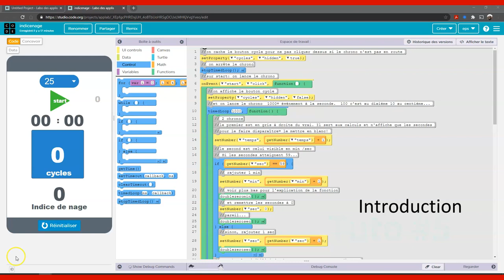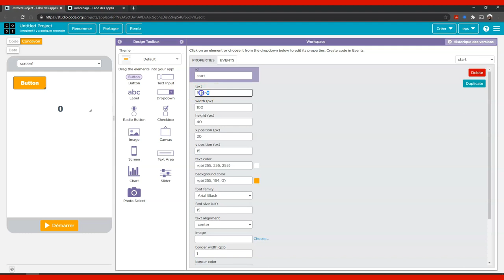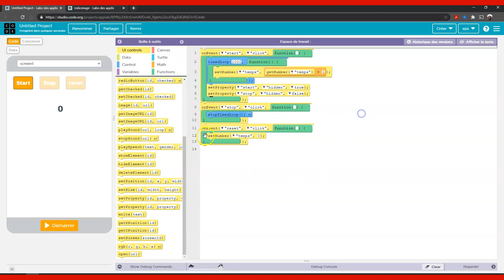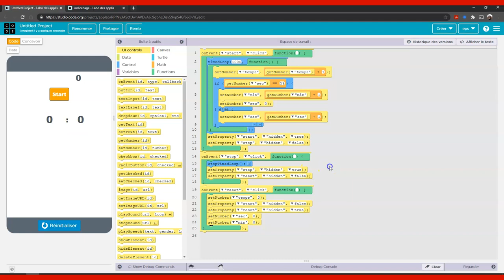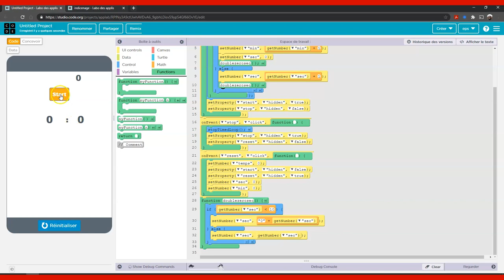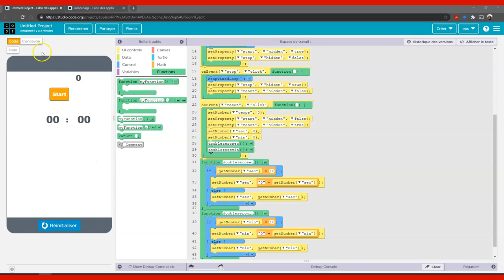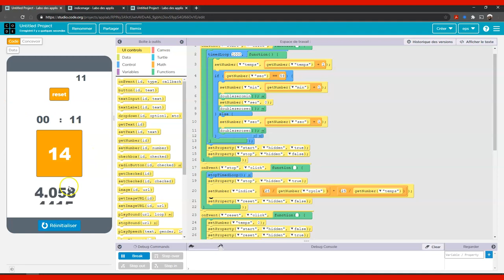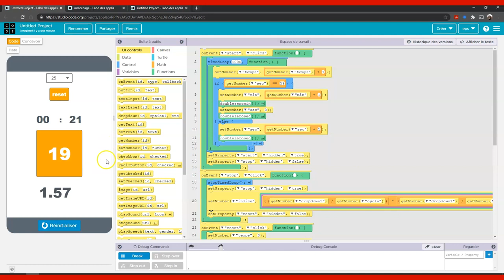(5/5) Programmer des applications en EPS - Tuto#5 - Chronomètre/Evénements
EPS : Un calcul d’indice de nage en fonction d’une distance modifiable.
Conception : Start, stop, reset. Formater le chrono. Utilisation d’une liste déroulante.
Code : Mettre en route un ou des chronomètres. Relier Actions/Temps. Formater un timer "brut" en min/sec.